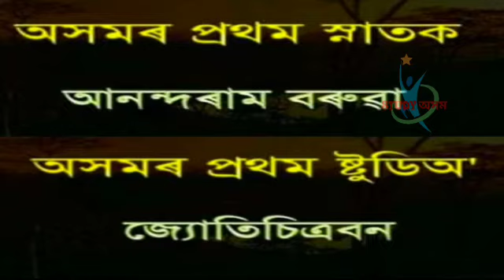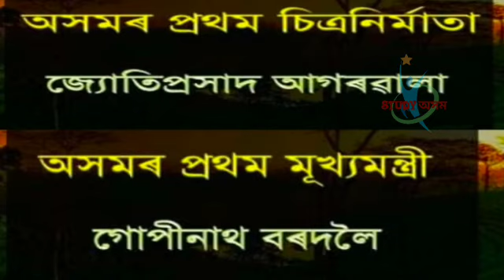অসমৰ প্ৰথম কেইগৰাকী মান ব্যাক্তি কোনে কি আছিলে তাৰ নাম কিছুমান।। Assam first man ।। study assom .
অসমৰ প্ৰথম কোনে কি কি আছিলে আৰু প্ৰথম কোনে কি কৰিছিলে ।

Assam first gk
# Assam current affairs first